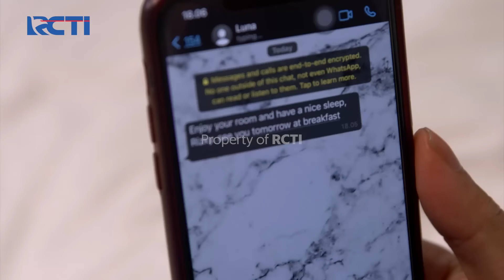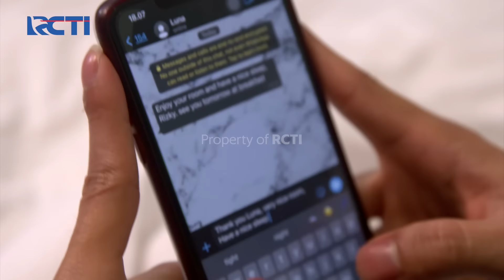DEG-DEGSER PUTRI DAN PANGERAN PERTAMA KALI SATU KAMAR - PUTRI UNTUK PANGERAN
Setelah melakukan resepsi pernikahan pangran dan putri berada di satu kamar hotel. mereka berdua benar-benar deg degan dengan suasana malam pertama mereka.

Series Dokumenter yang menceritakan tentang 7 restoran legendaris di Jakarta Kota. Cerita yang diangkat bukan tentang makanan dan masakan saja, tetapi juga tentang perjuangan hidup, budaya, cinta & keluarga. Streaming di sini